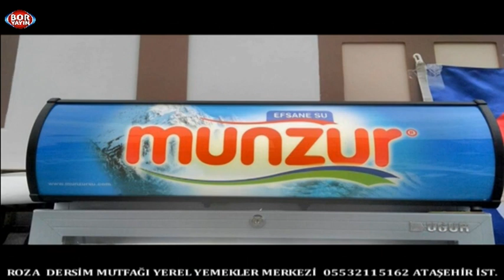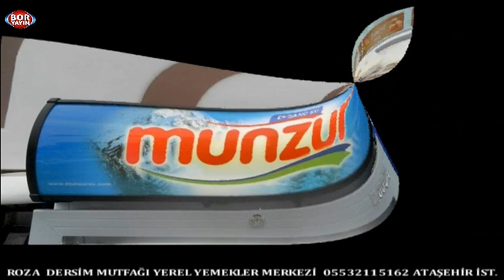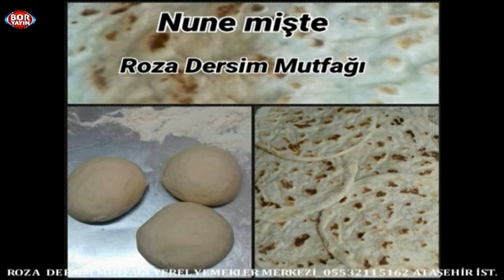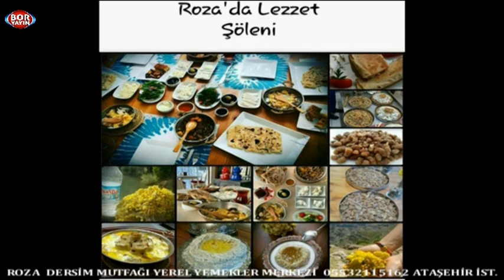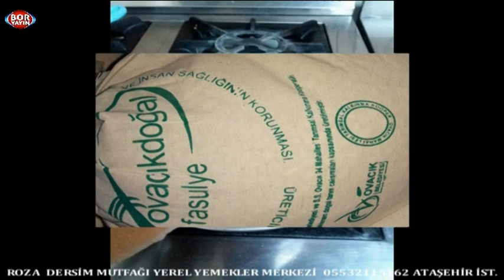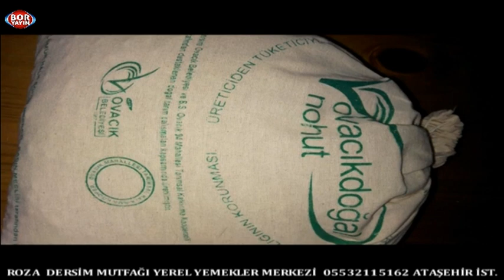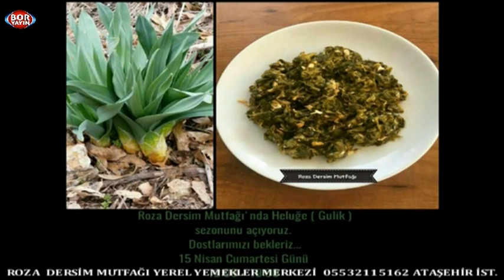BORYAYIN-ROZA DERSİM MUTFAĞI DERSİM YEREL YEMEK MERKEZİ ATAŞEHİR İSTANBUL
ROZA DERSİM MUTFAĞI
DERSİM YEREL YEMEKLER ÜRETİM MERKEZİ ATAŞEHİR İSTANBUL
KONUKLAR:ALİ KILIÇ DERSİMDEN ESİNTİLER PROĞRAMI YAPIMCISI VE DERSİMLİ CANLAR
SÖYLEŞİ-ÇEKİM-YAPIM-YAYIN:EDEB.ÖĞRT.MUSTAFA BOR-BORYAYIN
25-MART-2017 İÇERENKÖY-ATAŞEHİR-İSTANBUL